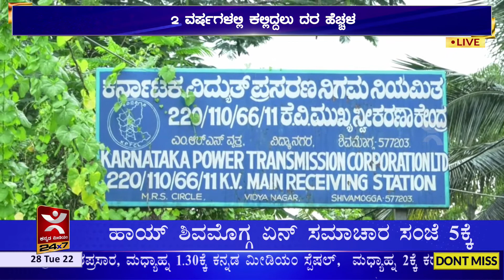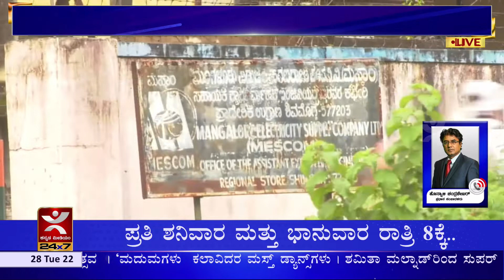ರಾಜ್ಯದ ಜನರಿಗೆ ಮತ್ತೆ ಕರೆಂಟ್ ಶಾಕ್ - ಜುಲೈ ಒಂದರಿಂದಲೇ ವಿದ್ಯುತ್ ದರ ಹೆಚ್ಚಳ I KannadaMedium.news